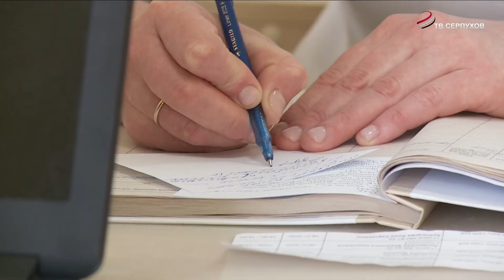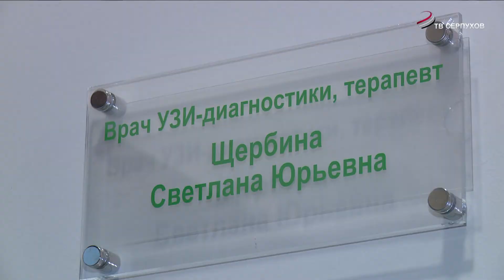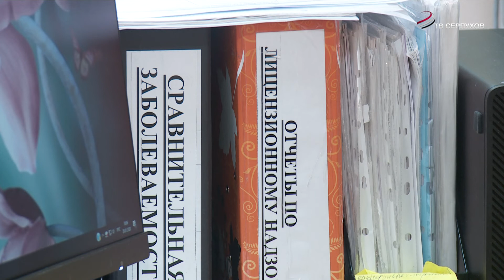Эпидемиологическая обстановка по заболеваемости гриппом и ОРВИ на территории Серпухова стабильная